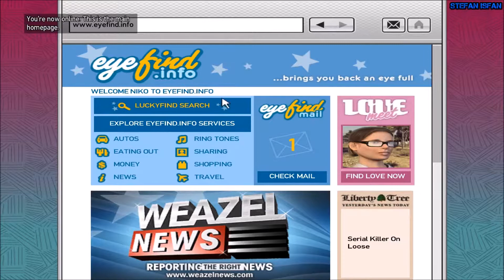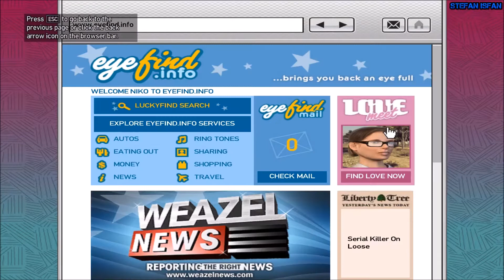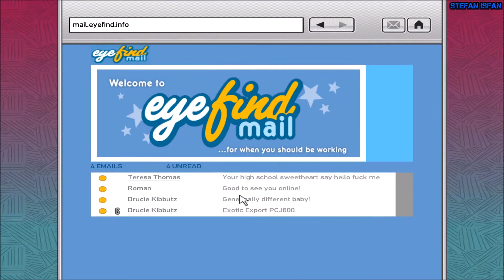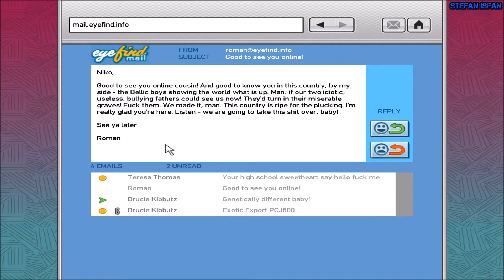GTA 4 - Mission #19: Logging On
GTA 4 - Mission No. 19: Logging On (1080p - Full HD)

This video was uploaded originally in December 22nd, 2017.

Unlocked by:
- Mission #17: Final Destination (After receiving a text message from Roman)

4:24 - After this mission, Roman will call you to go to check the emails from Brucie. Brucie will send emails about collecting the vehicles he wants for another side mission called "Exotic Exports".

My PC specs:
CPU: Intel Core i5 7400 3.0Ghz,
RAM: 8GB,
GPU: nVidia Geforce GTX 950 2GB (Asus Edition),
MOTHERBOARD: Asus H110M-R,
SOFTWARE: Windows 10 Pro.